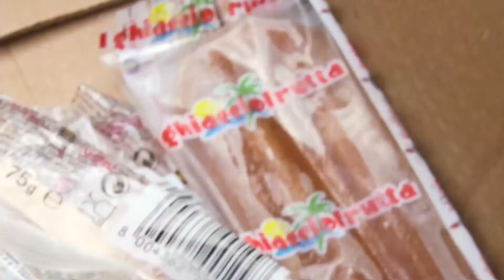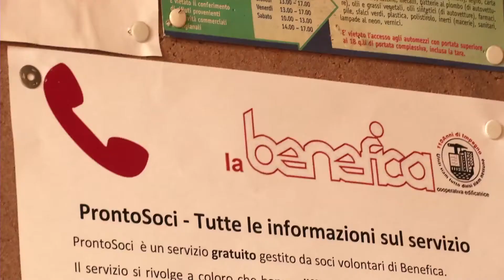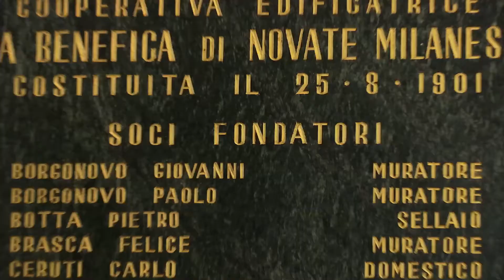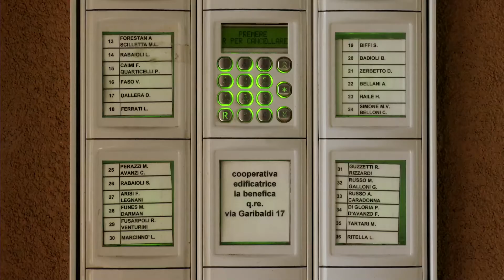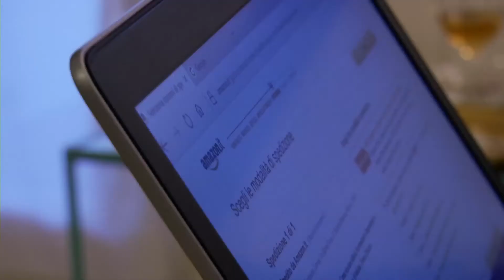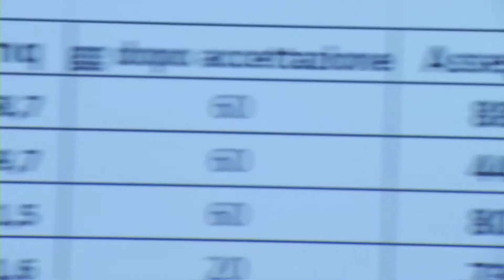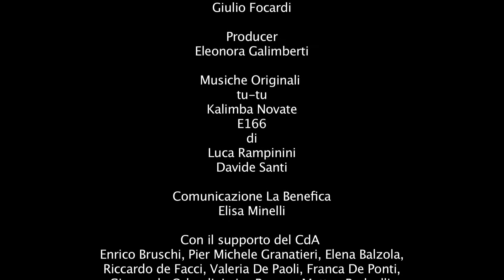Mi presento, sono la cooperativa La Benefica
Sull’onda della crescita del movimento cooperativo, che ha avuto origine in un sobborgo di Manchester in Inghilterra nel 1844, nell’agosto del 1901 a Novate nasce la cooperativa La Benefica con lo scopo di acquistare terreni e costruire abitazioni per i lavoratori, considerando la casa uno strumento di “redenzione”, rivolto al benessere e miglioramento della classe lavoratrice.